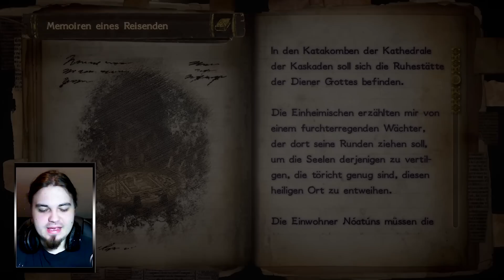Nephview ★ BAYONETTA 2 ★ Review | Deutsch German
Bayonetta 2 - Review deutsch german

Vielen Dank an Nintendo das sie mir das Spiel zugesandt haben!

Die Hexe Bayonetta ist zurück. Von einem Kampf in den nächsten, es bleibt nie ruhig wenn Bayonetta in der Nähe ist. Selbst zu Weihnachten bleibt keine Zeit für eine kleine Shopping Tour. Doch irgendetwas stimmt nicht und es läuft alles anders als es sollte. Wie immer eigentlich…